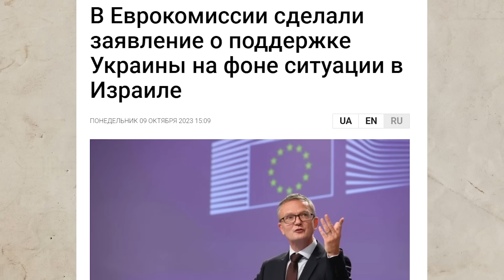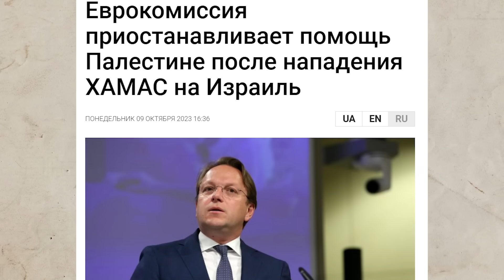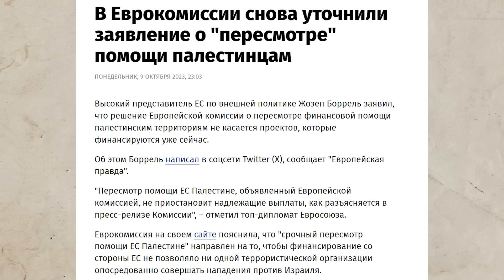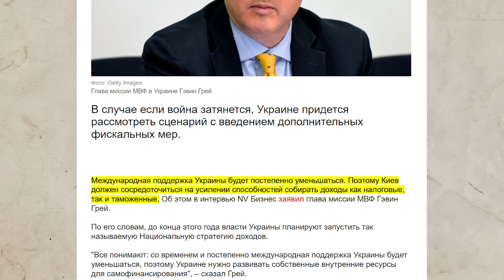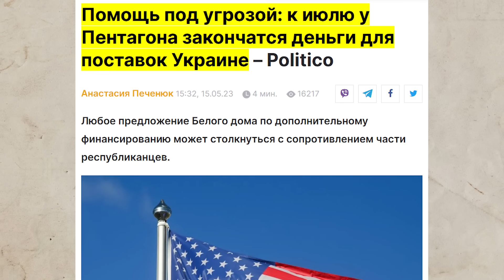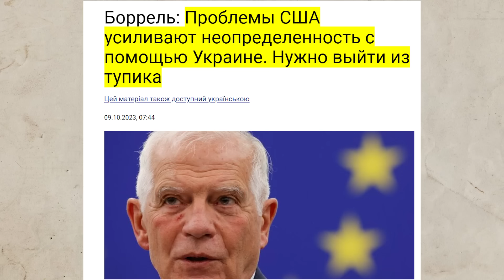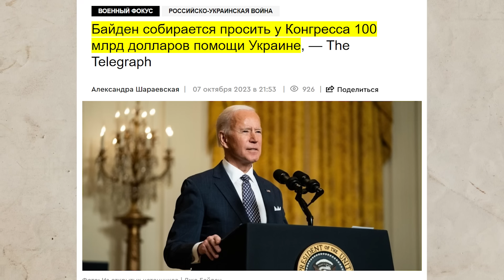Деньги Украины отправят в Израиль?